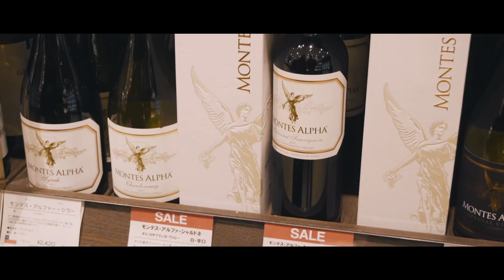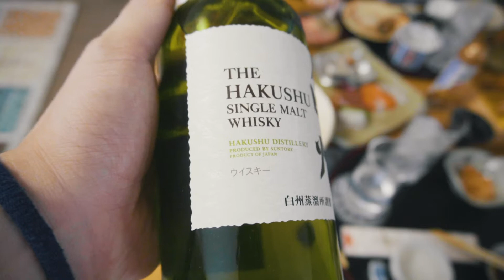【VLOG】札幌三越で年末年始の買い出し 行きつけの居酒屋・実家でひたすら食べ飲みの正月｜12月の札幌帰省旅行#2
12月28日から1月5日まで札幌に帰省しました。
札幌三越で年末年始の買い出しをしに行きました。
海鮮やワインの誘惑。
チロリン村でパスタとワインを堪能しました。
夜は行きつけの居酒屋でしっぽり。
年始は自宅でゆっくり食べ飲みしました。

MY KIT
SONY α6400
GoPro HERO7 Black
GoPro HERO6
RODE VideoMic Go

取材・商品紹介・出演・仕事のご依頼は下記のメールにてお願い致します。